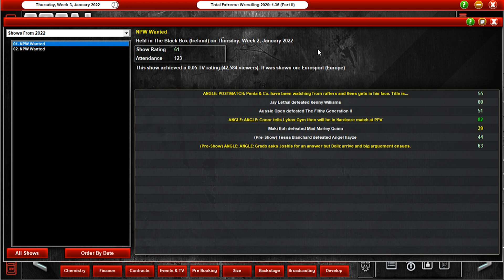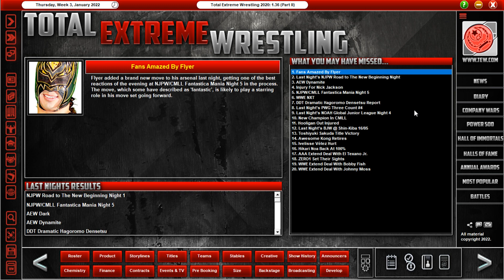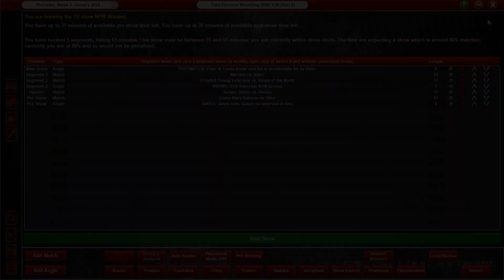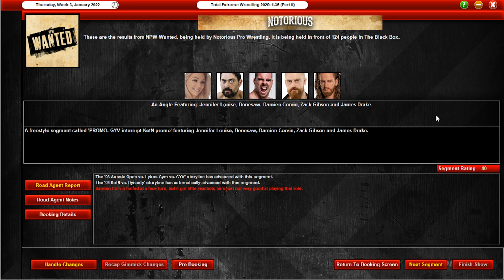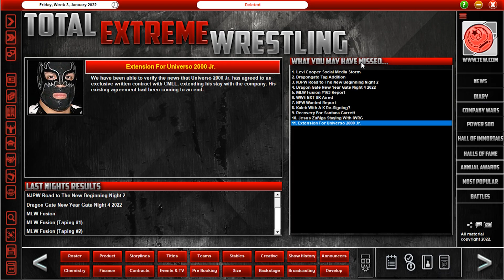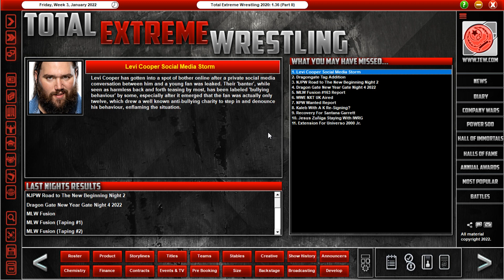NOTORIOUS PRO WRESTLING | EPISODE 47 | Women's Championship #1 contendership (TEW2020 Let's Play)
Ramping up to the first PPV of 2022, We Rise, Hans sets a match to decide who will face Tessa for the NPW Women's Championship.